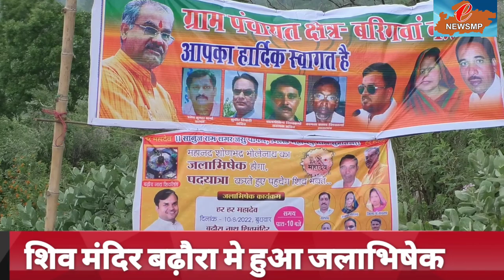बढ़ौरा मे संपन्न हुआ सियासी श्रद्धा का जलाभिषेक,चुरहट और सीधी के भक्त हुए शामिल,मझौली की जीत पर क्या